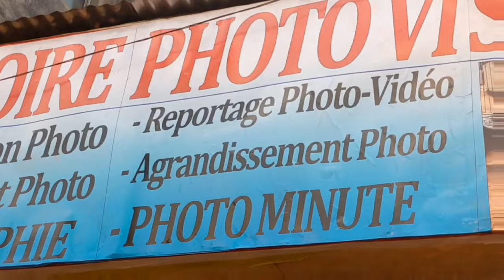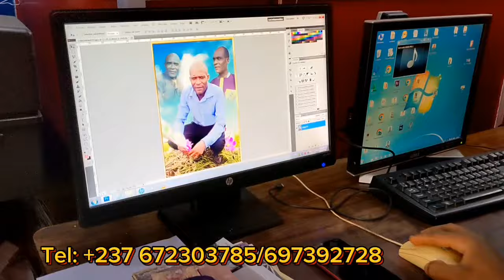Aicha_Trembler a trem*pé pour construire la maison à ses parents ?😨😨😨Voici les vérités 👇👇👇👇